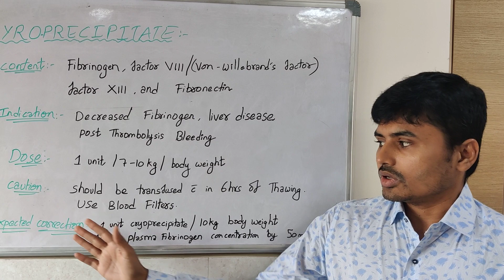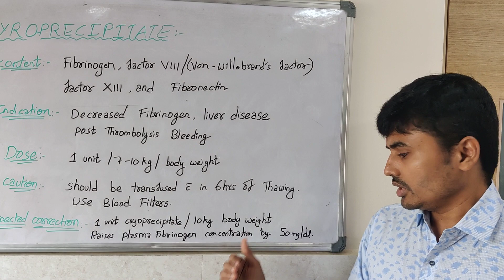Cryoprecipitate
Contents .fibrinogen,von willibrand factor,factor 13,fibronectin
Indications. Decreased fibrinogen,liver disease,post thrombolysis bleeding
Caution. should be transfused within 6hrs of thawing .,blood filters should be used